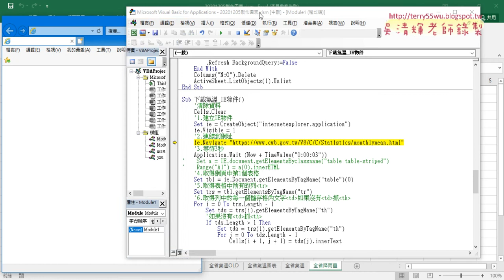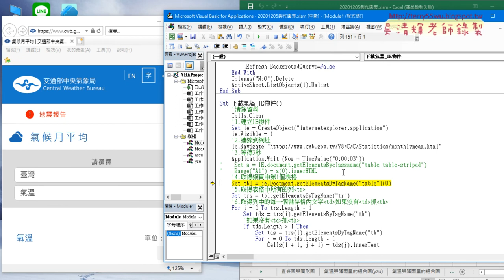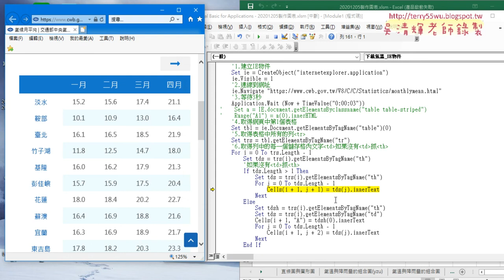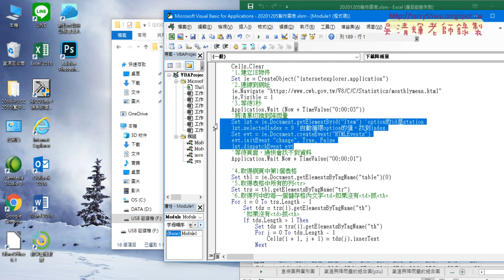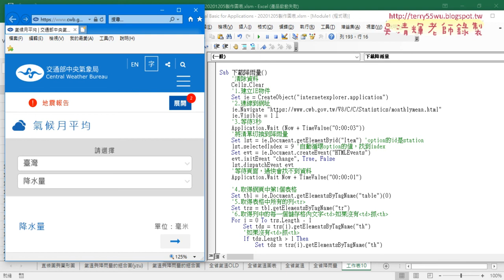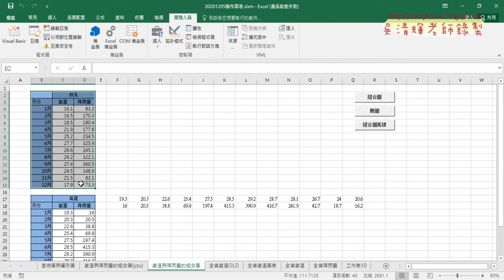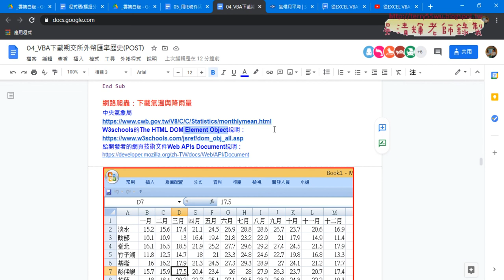05 用IE物件下載氣溫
從EXCEL VBA到Python金融數據之網路爬蟲實作第12次(用IE物件做網路爬蟲&下載氣溫與批次繪製全省氣溫直條圖&批次全省氣溫圖改為跨工作表與物件&用ListObjects下載氣溫&用IE物件下載氣溫)

01_重點回顧與用IE物件做網路爬蟲
02_下載氣溫與批次繪製全省氣溫直條圖
03_批次全省氣溫圖改為跨工作表與物件
04_用ListObjects下載氣溫
05_用IE物件下載氣溫

7-11門市與PChome

吳老師  109/12/26